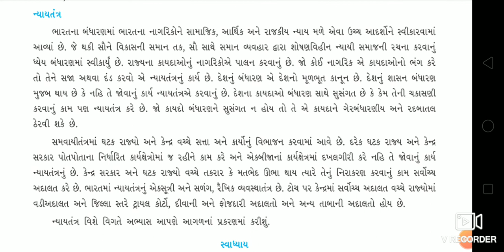ધોરણ-9 સામાજિક વિજ્ઞાન ભાગ-71